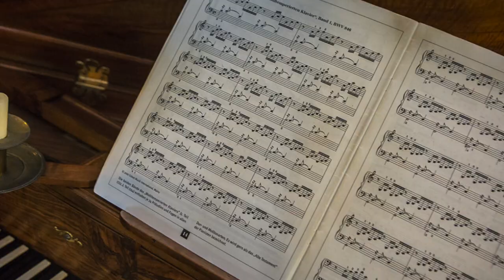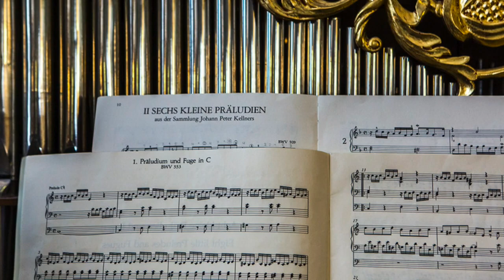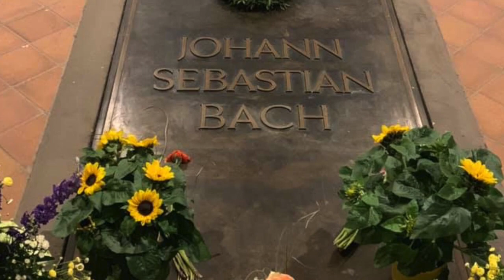Penn State Concert Choir 2019 Germany Tour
The majority of the photos were taken and are owned by Marianne Swienink-Havard. None of her property is being used for monetization.